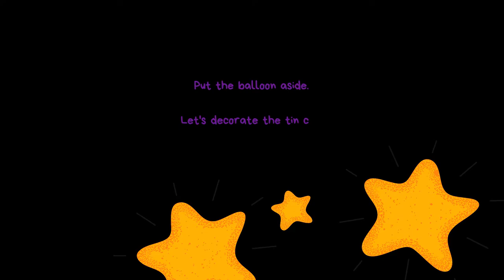How To Make: A Tin Can Drum!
Make a Tin Can Drum with your child during this stay-home period!